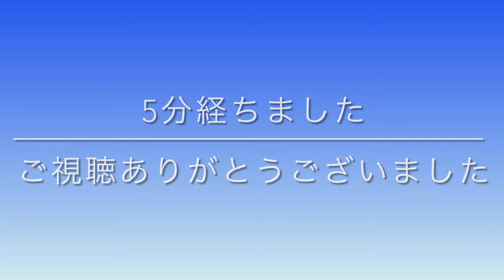タイマー5分動画.道道865号.追分通.新琴似6番雪堆積場沢山の雪【おじあさ】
タイマー5分動画.道道865号から追分通に入り，新琴似6番雪堆積場まで。沢山の雪でいっぱい。